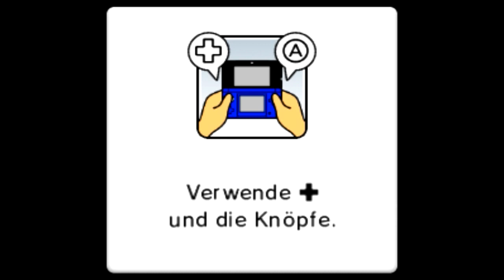Lets Play Mario Party Island Tour - Part 09 - Bowsers TurmTurnier! Schwache Gegner?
► Lets Play Mario Party Island Tour [German/Deutsch/Blind]
► Über einen Kommentar oder eine Bewertung würde ich mich freuen!

Kontakt zu Cornel:
• Skype: Cornel_Tom
• Steam: thecornellp